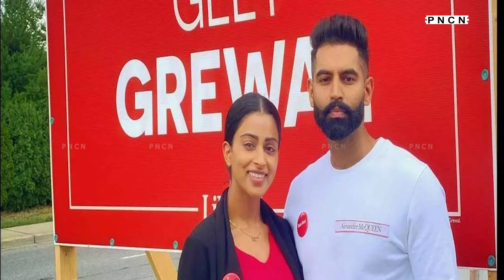Liberal Candidate Geet Grewal || ਜਾਣੋ ਹੁਣ ਤੱਕ ਕਿੰਨ੍ਹੀਆਂ ਵੋਟਾਂ ਮਿਲੀਆਂ?